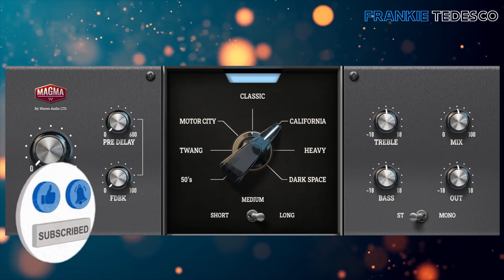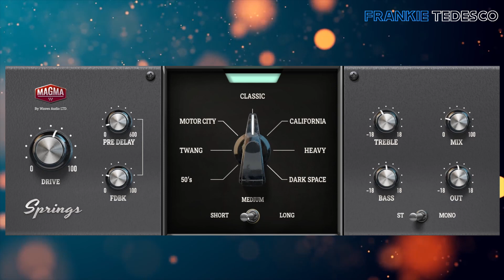WAVES MAGMA SPRING